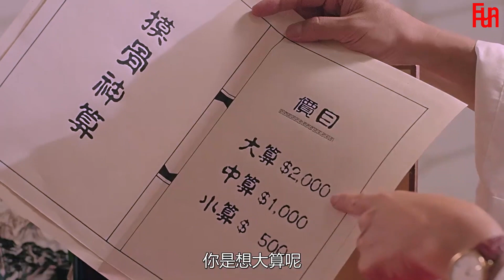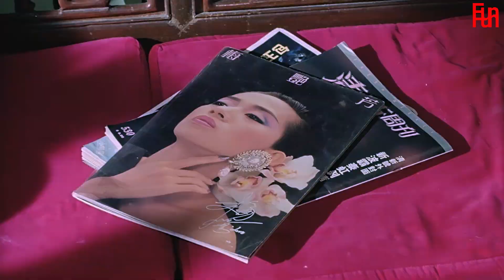神算 I 许冠文，许冠英